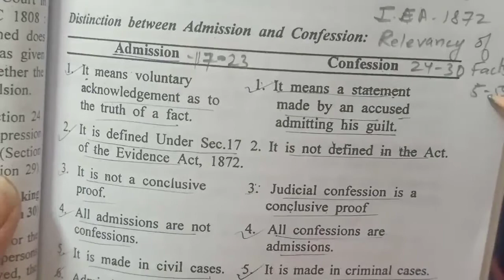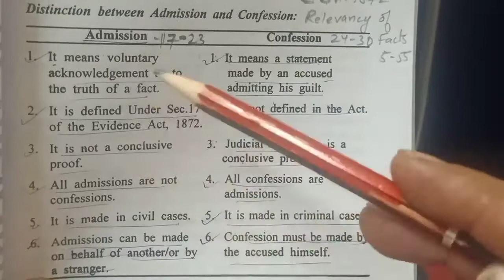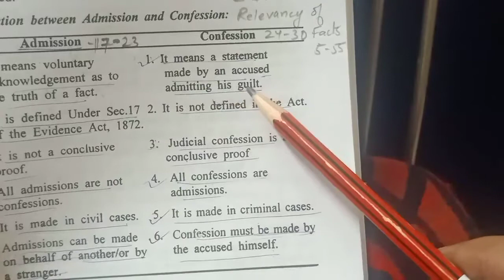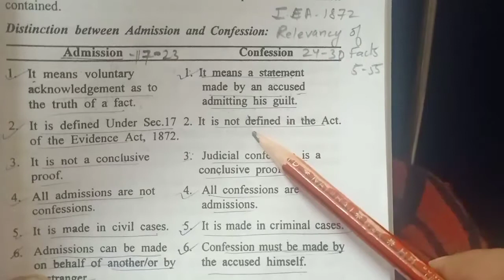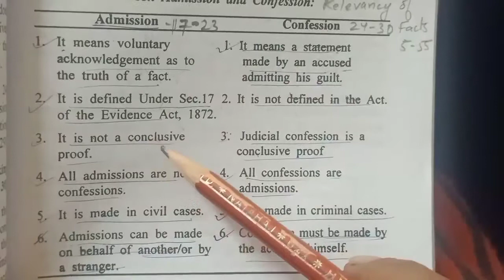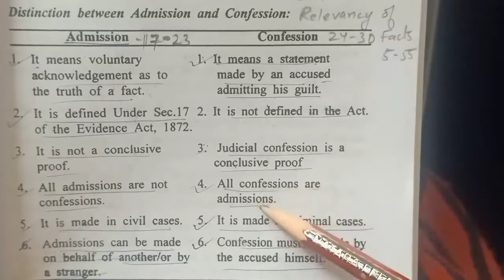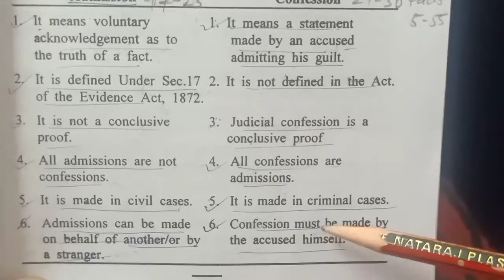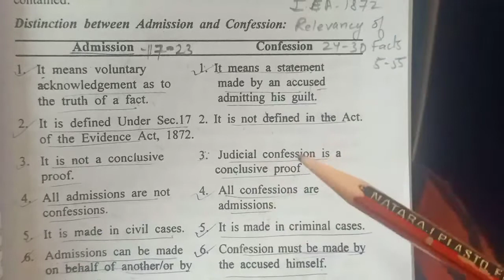Admission and Confession- Evidence Act, 1872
This is a video made on written notes on the difference between Admission and Confession in Indian Evidence Act 1872

It is also related to CrPC, CPC

give ur comments in comment box